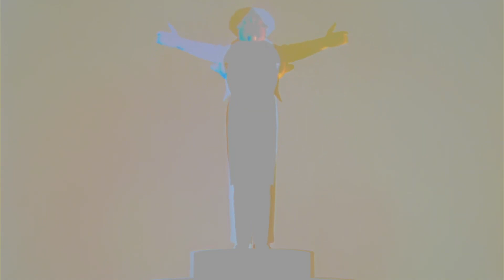Who Wants That Honey?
All those angels with their wings glued on